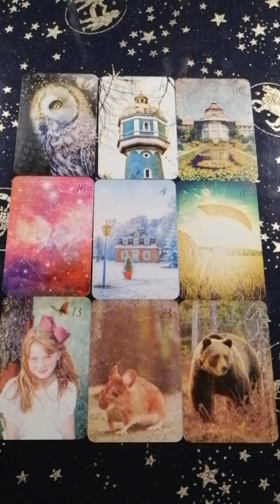Express-Tagesorakel 7.12.2020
whatsapp 0043/680/3027276 (bitte nur schreiben)
instagram: claudiaengel_medium (über direct message)